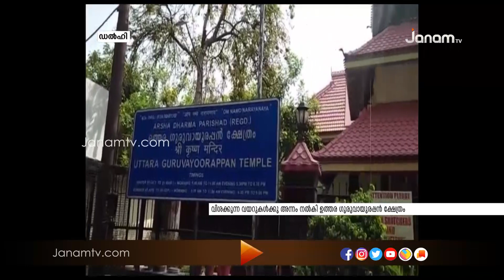കൊറോണ കാലത്ത് വിശക്കുന്നവർക്ക് അന്നം നൽകി മാതൃകയാകുകയാണ് ഡൽഹി ഉത്തര ഗുരുവായുരപ്പൻ ക്ഷേത്രം